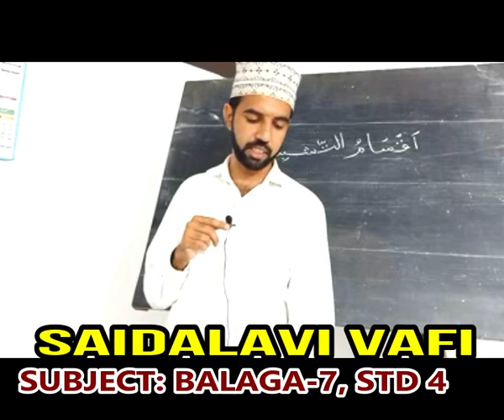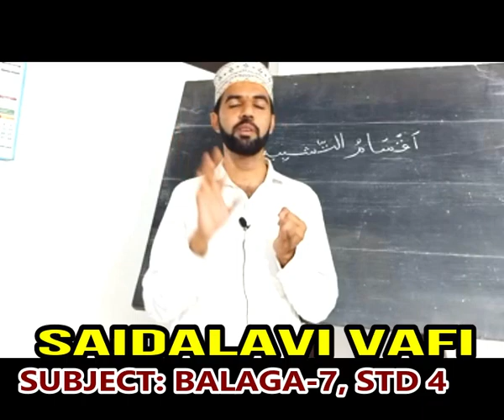ബലാഗ സബ്ഖ് 7 സൈദലവി വാഫി